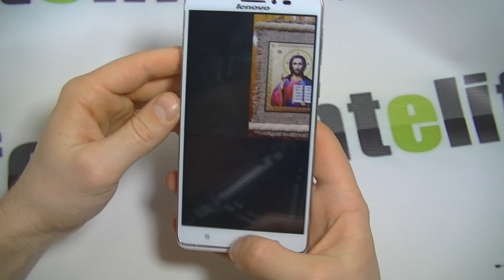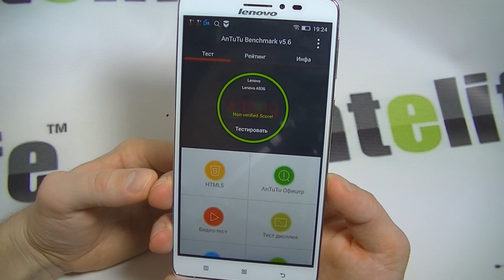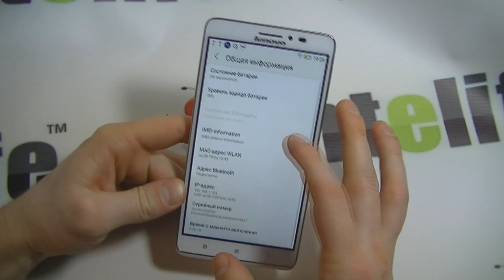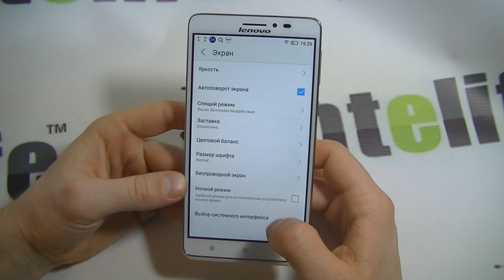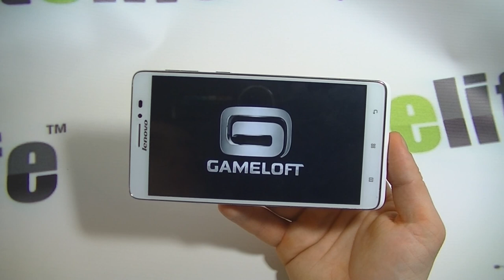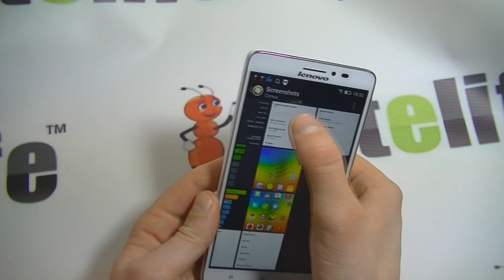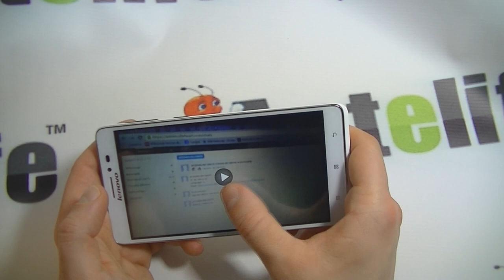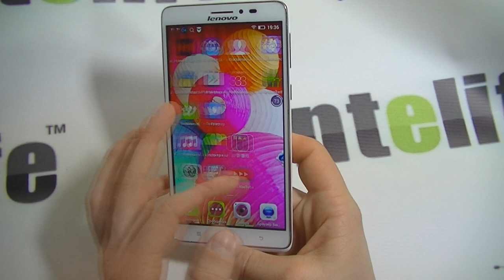Lenovo A936 MTK6752 обзор смартфона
Новый Lenovo A936 оснащен процессором MTK6752 – новый 64-х битный процессор, поэтому обзор на данную модель был особо интересен лично для меня. В Антуту модель набирает свыше 40 тысяч баллов, все современные игрушки будут запускаться с хорошим показателем FPS.

Меня очень порадовала камера смартфона. Очень хороший зум во время видео-съемки, фото тоже получаются отличного качества. В целом это аналог Lenovo s939, который тоже был большого размера.